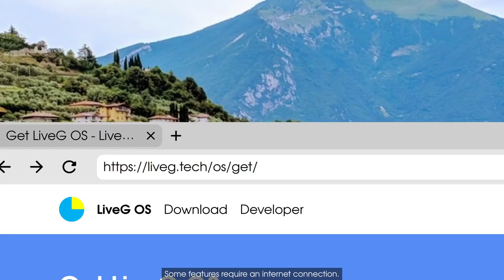Imagine an OS · LiveG OS Alpha trailer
Download and try out our Alpha release of LiveG OS for yourself

Follow us on Mastodon for the latest updates to our projects

Learn more about LiveG OS, the LiveG Prism and more on our